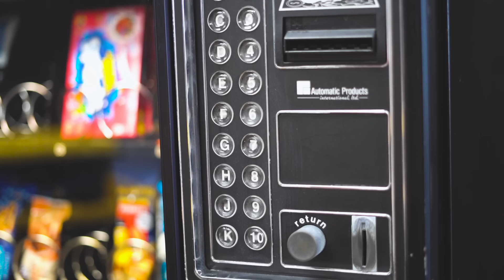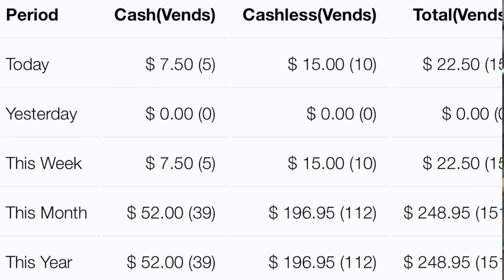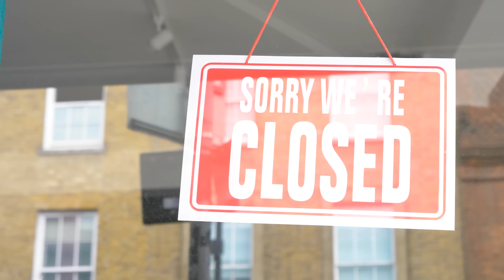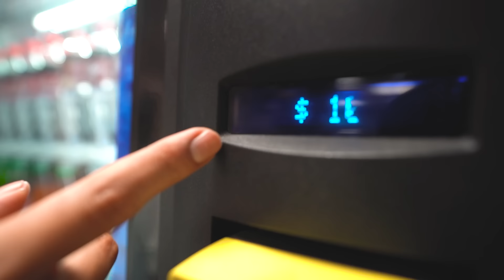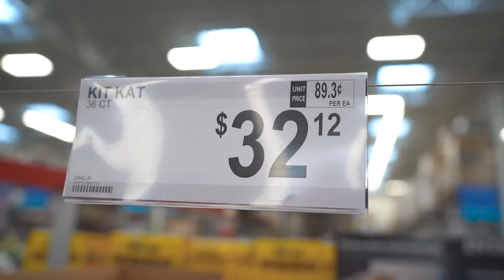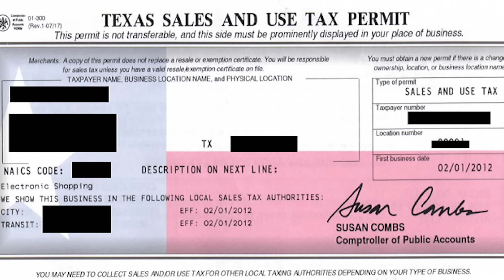This Is HOW MUCH 4 Vending Machines Made IN A MONTH!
Here you go - This Is HOW MUCH 4 Vending Machines Made IN A MONTH!  - Enjoy!
► Start You Vending Business Today!:
My Vending Equipment:
► Bill Counter

My YouTube Equipment:
► Main Camera